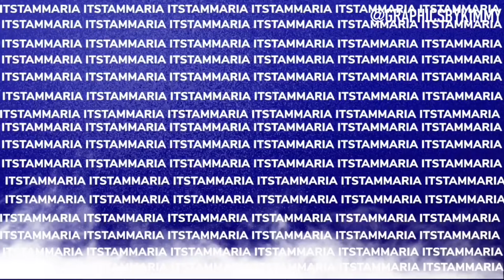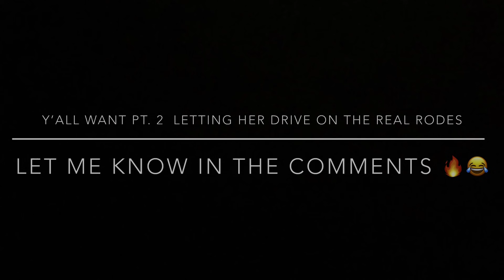TEACHING MY 16 YR OLD SISTER HOW TO DRIVE!! I don’t think she’s ready 🤣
Teaching my 16 year old sister how to drive! She not too bad but I still don’t think she ready to be driving by herself lol what y’all think?

LETS GET TO 100k IM IN MODE I LOVE YALL😭❤️❤️❤️❤️